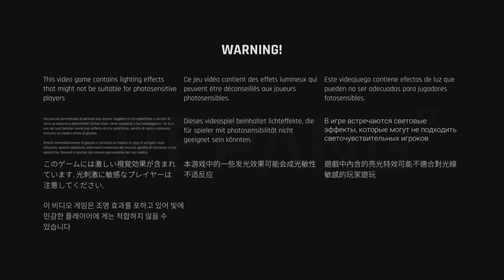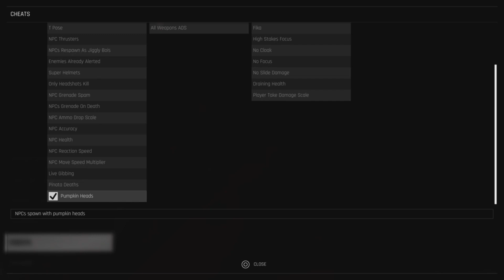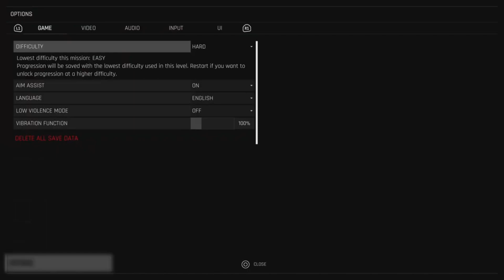Trepang 2 - Should've Neva Changed It Smh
They Need To Add Aiming In Tha Game